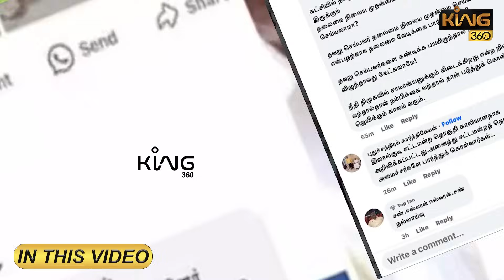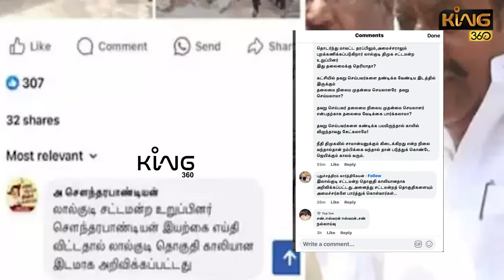தொடர் சர்ச்சையில் அமைச்சர் கே என் நேரு ! சீறும் சீனியர்கள் ! சிக்கலில் ஸ்டாலின்... | KN Nehru | DMK